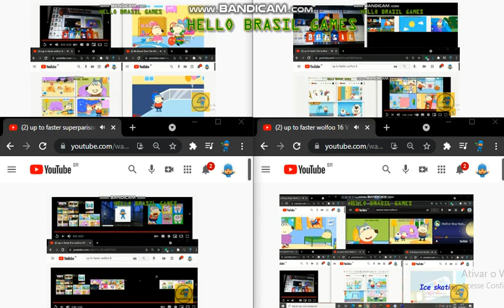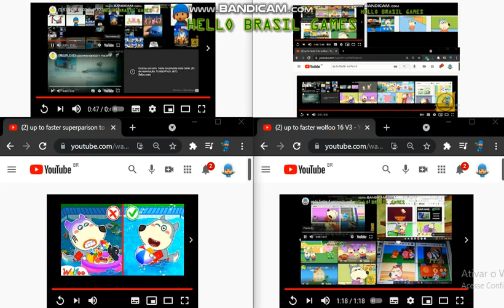up to faster wolfoo 64